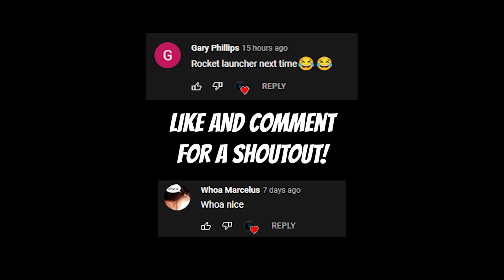34 kills in search and destroy… this game was insane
Insane game with some very mad people.

Thanks for checking out my videos. Like or comment if you enjoy.

Best Classes Cold War
Top 5 Cold War classes
search and destroy
snd
cold war
Black Ops Cold War Best Search and Destroy Class Setups UPDATED!
Black ops cold war best classes season 5
Best cold war class setups updated season 5